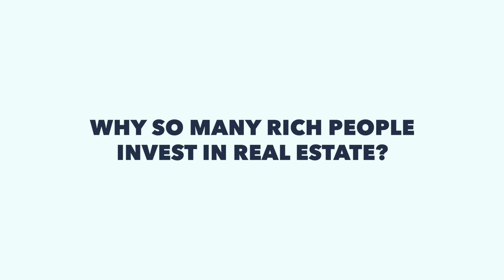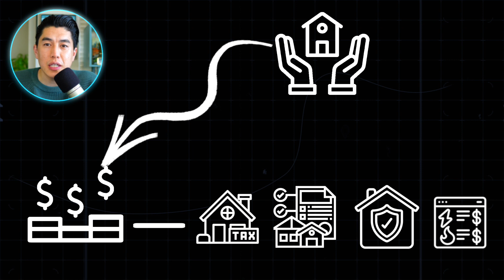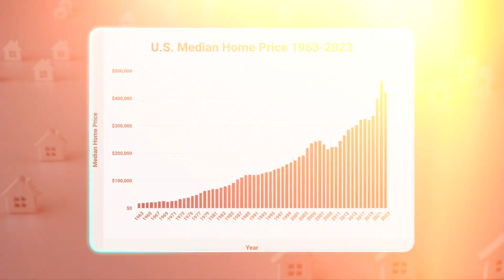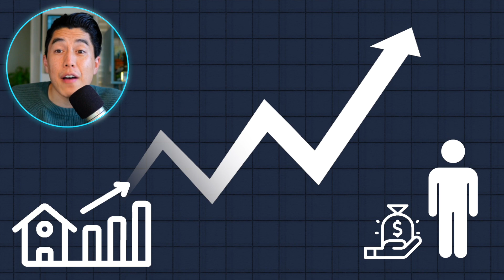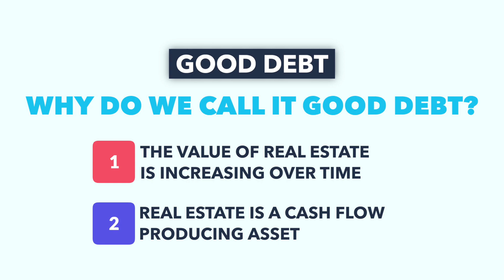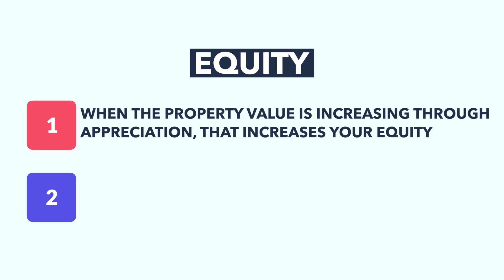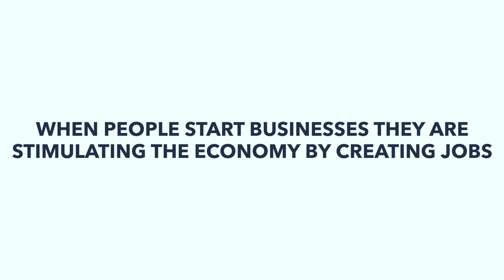How Rental Properties Make You Rich (And Help You Retire Early)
Financial Freedom Fighters - Episode 15

This episode dives deep into the multifaceted world of real estate investing, breaking down the four essential components—cashflow, appreciation, loan pay down, and tax benefits. Jacob uses relatable metaphors and practical examples to demystify the complexities of real estate, empowering listeners to harness its wealth-building potential. Whether you're a beginner or seasoned investor, this episode provides actionable insights to navigate the journey towards financial freedom with confidence.